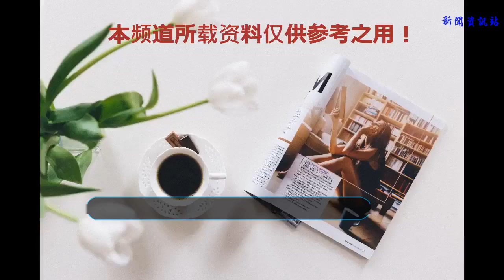啪啪啪會帶來哪些疾病？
性傳播疾病是指一組能通過各種性接觸、性行為傳播的疾病，共包括了20多種與性行為相關的疾病，最常見的有梅毒、淋病、非淋菌性尿道炎、尖銳濕疣、生殖器皰疹、軟下疳、性病性淋巴肉芽腫等疾病，還有艾滋病。

性病的傳播途徑主要有直接性接觸傳染、間接接觸傳染、血源性傳染、胎盤產道感染、醫源性傳染等。據統計，90%以上的性病是通過不潔的性交而直接傳染的。性交時，雙方身體皮膚、黏膜之間發生頻繁而密切的接觸，性病病原體很容易傳染給對方。加之泌尿生殖道具有溫暖、濕潤的特點，很適宜于性病病原體的生長。因此一旦染上病原體，就很容易生長繁殖，成為性病患者。其他方式的性交如口交、肛交、舐陰也可以使病原菌相互傳染。

在有不潔性行為，或者是性伴侶患有性病，以及有多個性伴侶時，出現以下癥狀要及時去醫院檢查：
1、男性：如尿頻、尿急、尿痛，尿道口有分泌物，陰囊腫大等。
2、女性：如陰道分泌物增多、有異味、顏色發黃、膿性或血性，外陰瘙癢等。
3、男女共性癥狀：生殖器部位出現水皰、糜爛、潰瘍，或出現贅生物；腹股溝淋巴結腫大；在手心、足底甚至全身出現不痛不癢的對稱分布的皮疹。

而從一次不潔性交后到出現性病的癥狀是有一段時間的，以下為幾種常見的性病的潛伏期：
梅毒——2～3周；
淋病——2～10天；
非淋菌性尿道炎——1～3周；
尖銳濕疣——3周～8個月，平均3個月；
生殖器皰疹——2～20天，平均6天；
軟下疳——2～30天，一般2～5天；
性病性淋巴肉芽腫——6～21天，平均7～10天。

另外，除了以上及艾滋病這8種國家重點防治的性病外，像乙型肝炎、滴蟲病、疥瘡、陰虱病等都可以通過性接觸傳播，也都是世界衛生組織認定的性病。避孕套雖然在預防艾滋病和性病上有一定的積極作用，但是對于尖銳濕疣、梅毒、非淋菌性尿道炎、生殖器皰疹、軟下疳、性病性淋巴肉芽腫等可通過皮膚接觸而傳染的性病，效果是十分有限的。因為避孕套能隔離的部位有限，性交時即使使用了避孕套，但是卻避免不了會陰、腹股、肛門等部位的皮膚接觸，仍會受到傳染。
因此，只有保持配偶間的忠誠，遠離不潔性交，才是預防性病的最好方法。
圖片來源于網絡，轉載請注明作者：北京地壇醫院劉彥春，否則謝絕轉載。
新浪微博：地壇醫院劉彥春
微信公眾號：春芽HPV講堂
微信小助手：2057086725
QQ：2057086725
劉彥春，北京地壇醫院皮膚性病科主任醫師、副教授、醫學博士。最高人民法院法醫鑒定組性病專家，全國子宮頸癌防治協作組成員，北京首批256位醫學科普專家。研究領域：性傳播疾病（尤其對HPV病毒感染造成的各類尖銳濕疣和宮頸疾病）、女性下生殖道感染、艾滋病、常見皮膚病